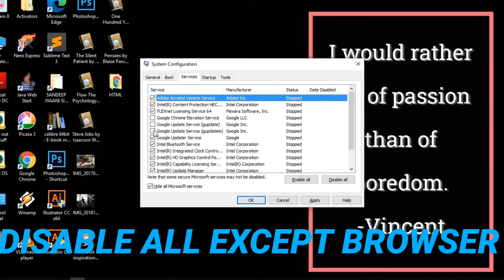How to fix Laptop Buffering while using Data | Laptop streaming problem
This video is for fixing the problem of Laptop freezing while using data.

Click window+Run then type "msconfig" then go to the services. Click on Hide Microsoft service. Now unclick browser options. And disable all. Restart.

Don't worry it is not going to slow laptop processing. Because you are going to do except microsoft service which application wasting your data.

Hope it's going to solve Laptop Buffering problems, Laptop freezing problems while using data.